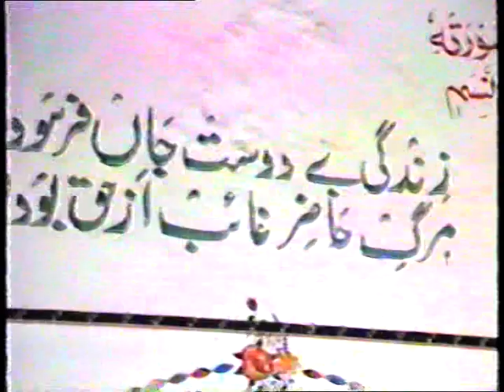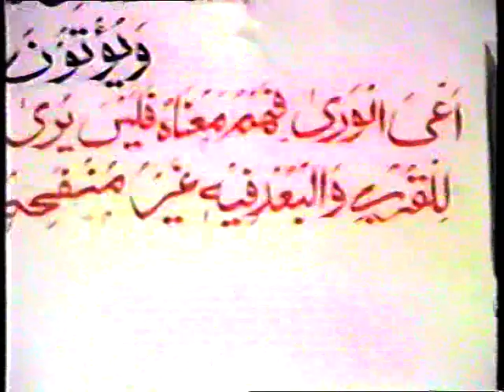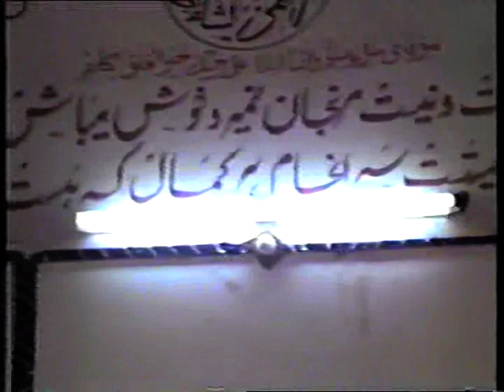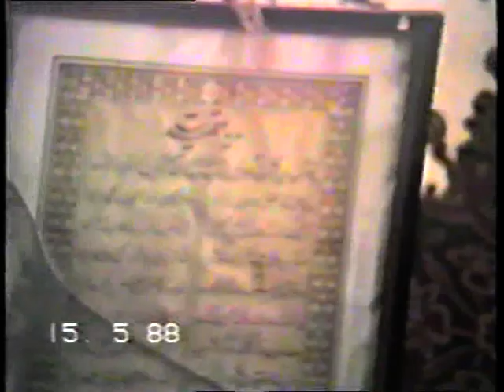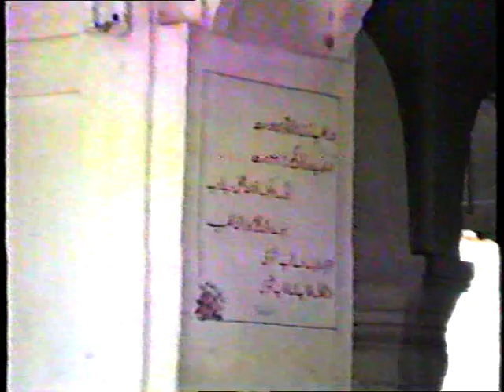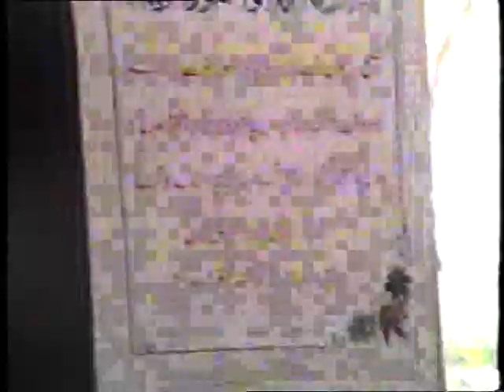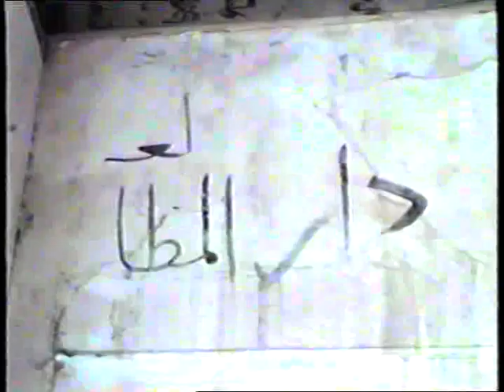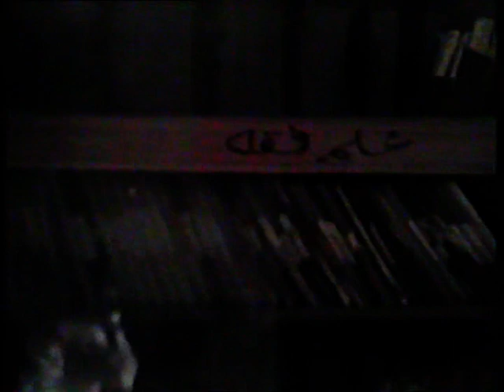HAZRAT MOLANA SALEH GULL SAHIB IN 1988 p1